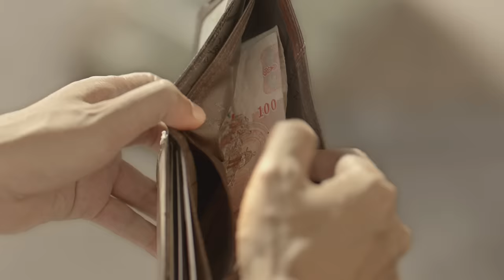Unsung Hero | ไทยประกันชีวิต (TLI)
เคยสงสัยไหม?
ชีวิตคนเราต้องการอะไรกันแน่
ทำไมบางคนมีเงินมากมาย...ก็ยังไม่มีความสุข

คลิปนี้ ไม่ใช่คำตอบ
แต่มันอาจเป็นจุดเริ่มต้นให้คุณทำบางสิ่ง...
เพื่อค้นหาคำตอบนั้นด้วยตัวเอง

ไทยประกันชีวิต ให้รักดูแลชีวิต
ติดตามข้อมูลข่าวสารเกี่ยวกับโฆษณาไทยประกันชีวิต, กิจกรรมและบริการใหม่ๆ ได้ที่
Line : @thailifeinsurance
Call Center : 1124 หรือ 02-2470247